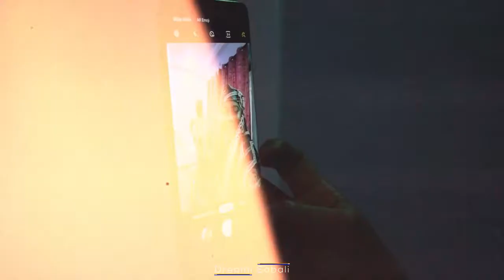Experience our Post wedding videos